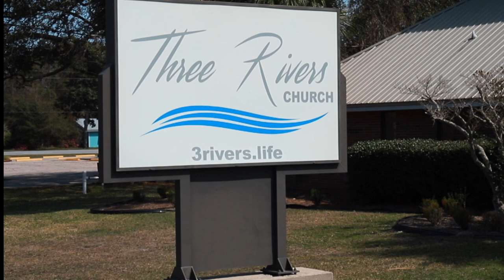David & Ruth - February Wedding in St. Marys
This wonderful wedding took place in St. Marys, Georgia in February 2023.